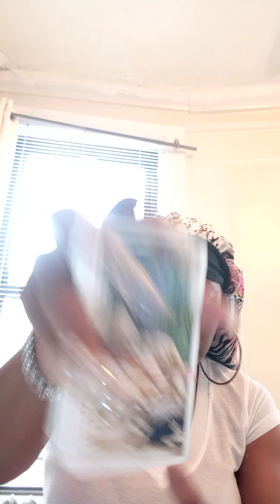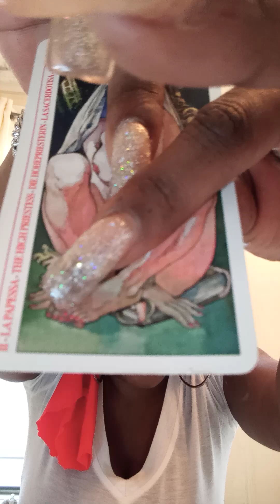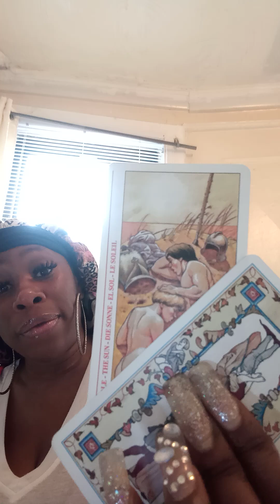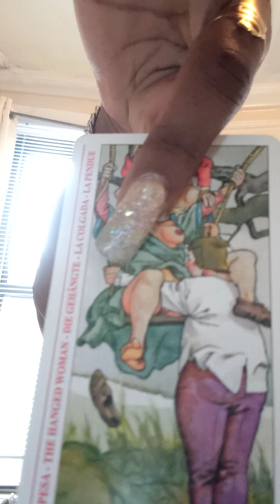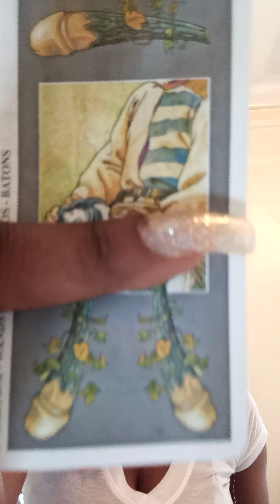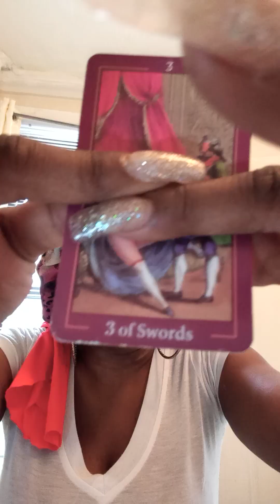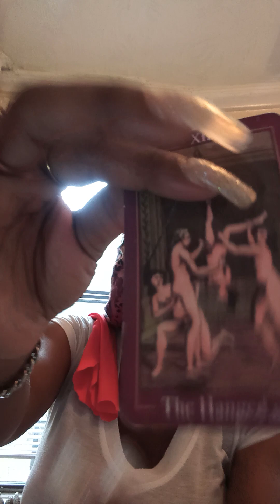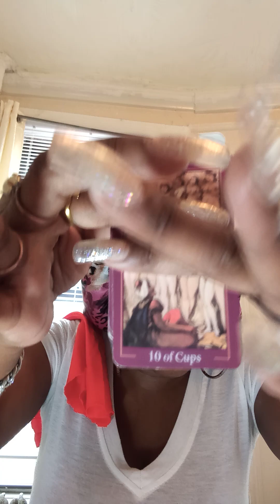Men lover PART:2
6/23/24
I go by the name of Spiritual Grenade. Readings are timeless whenever your at on your timeline. Please take what resanates if it do not apply let it fly. Entertainment purpose only

Spiritual Journey
Tarot Reading
Collective Message
General Message
Divine Beings
Spiritual Grenade